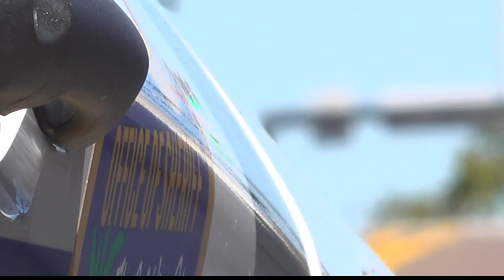Jacksonville waits on legal opinion regarding sheriff's residency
Sheriff Williams told First Coast News he does not live in Duval County.